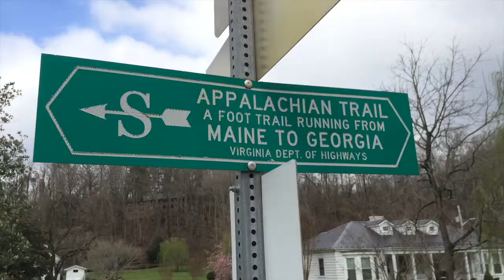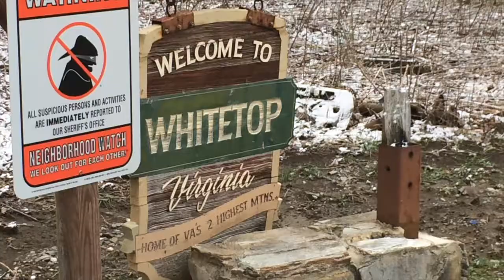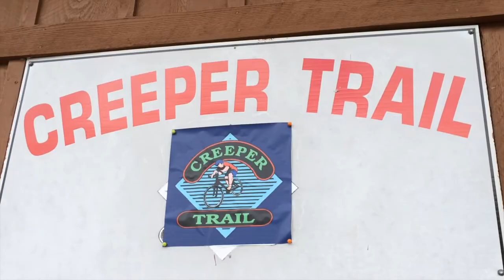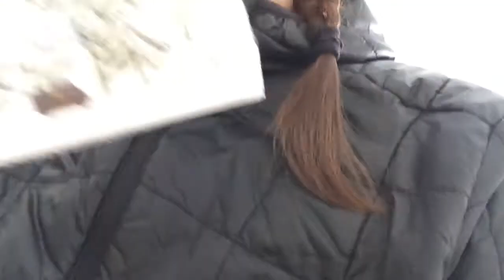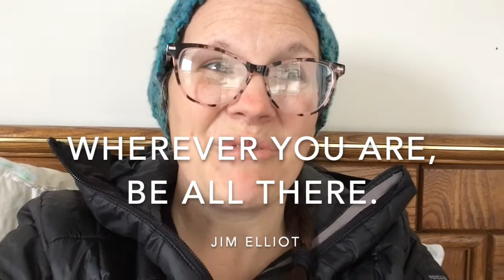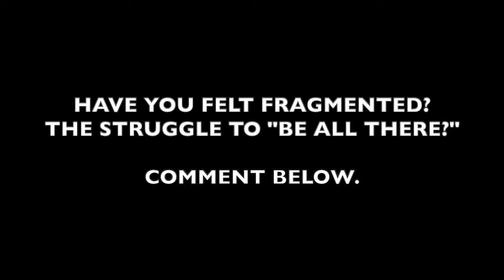DISTRACTION is DANGEROUS: Why Mental Curiosity is a Threat to Me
“Wherever you are be all there, be all there.” ~Jim Elliot

Link to Virginia Creeper Trail Cabin

PROVISIONS, with Jess Connell
Episode 97

I'm working to grow in video editing and storytelling-- I also like sharing what I'm learning.

My book for new moms here: ONE THING: Top Tip (From a Mom of Six)